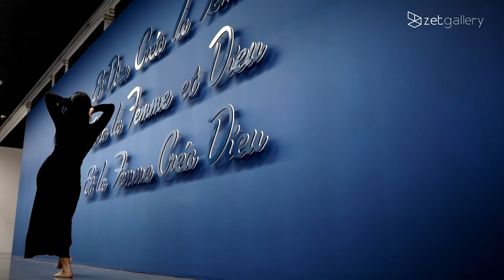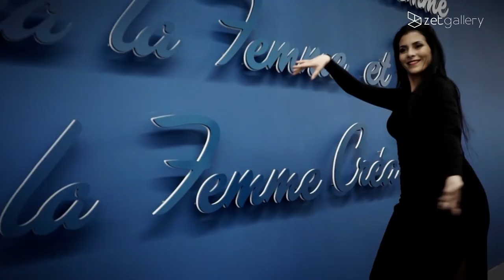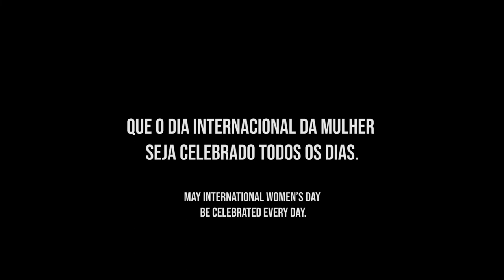Dia Internacional da Mulher | zet gallery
Inspirada na exposição ABOUT TODAY de João Louro e, em particular, na obra “Et dieu créa la femme”, a zet gallery desafiou a bailarina Sara Salazar a dançar um hino à mulher, à sua força, poder e sensualidade. Porque ser mulher é ser tudo num só ser. Neste Dia Internacional da Mulher, a zet gallery celebra o empoderamento feminino, a igualdade de oportunidades e uma história de lutas e conquistas para podermos ser hoje tudo aquilo que nos apetece. Obrigada, Sara Salazar por nos emprestares o teu enorme talento.
Inspired by the exhibition ABOUT TODAY by João Louro and, in particular, in the work "Et Dieu créa la femme", zet gallery challenged the dancer Sara Salazar to dance a hymn to women, to their strength, power and sensuality. Because being a woman is being everything in one being. On this International Women’s Day, zet gallery celebrates women’s empowerment, equal opportunities and a history of struggles and achievements so that we can be everything we want today. Thank you, Sara Salazar, for lending us your enormous talent.